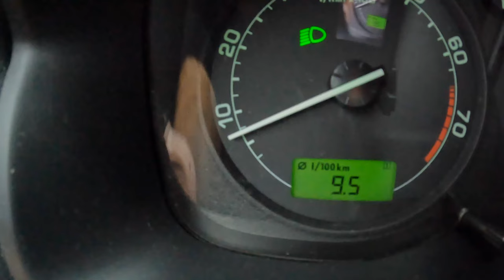2007 Skoda Octavia [1.6 102HP] | POV Test Drive #1312 Joe Black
Car: Skoda Octavia I Hatchback 1.6 MPI 102HP 2007

0:00 Intro
0:09 Walk-around and interior
0:50 City drive
3:20 Bumpy road
3:30 Casual driving
8:10 Highway
11:45 Casual driving
17:58 Fuel Consumption

Engine: 1.6L Petrol (Gasolina) 4-cylinders
Displacement (cc): 1598
Power: 75 kW/102 hp
Torque: 148 Nm
Transmission: 5-speed manual
Traction: FWD ( Front-Wheel Drive )

Acceleration (0–100 km/h): 12,3 s.

Fuel Tank Capacity: 55L
Total Range: 786 km
Weight: 1220 Kg
Cargo Space: 528 Liter
Model: 2007
Date of Production : 1996 – 2010
Base Price in Germany : 27.990 EUR

Driver: Joe Black
Video: GoPro Hero 10 Black / Sony a6300 + Sigma 16mm f1.4
Audio: Zoom H2n (recorder) & Roland CS-10EM (binaural microphones)
Edit: MacBook Pro / Final cut Pro X